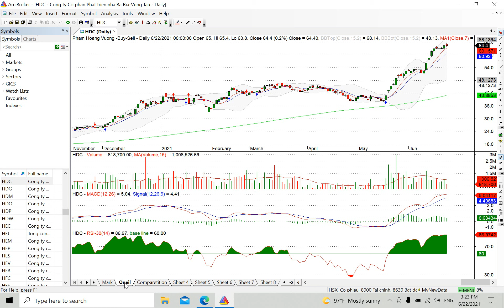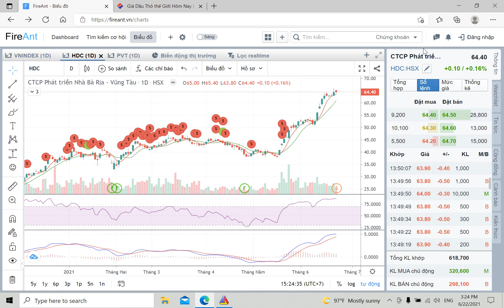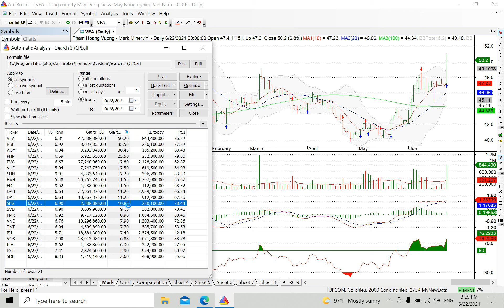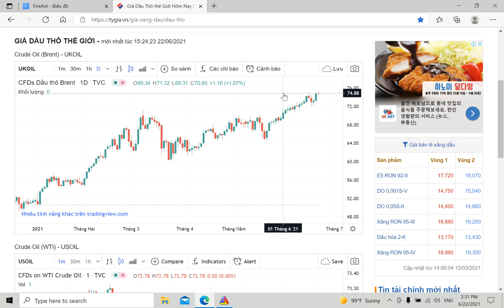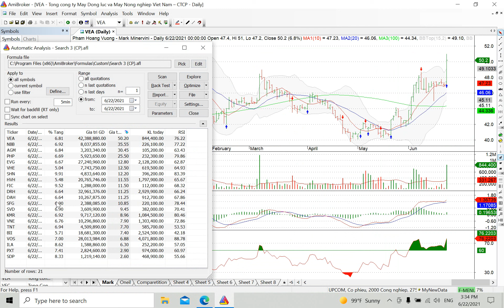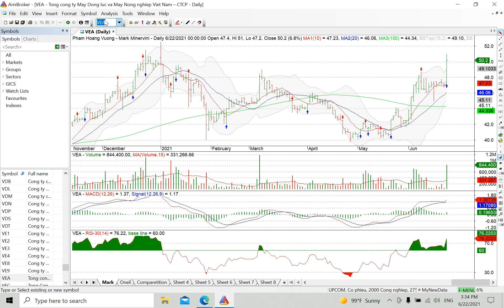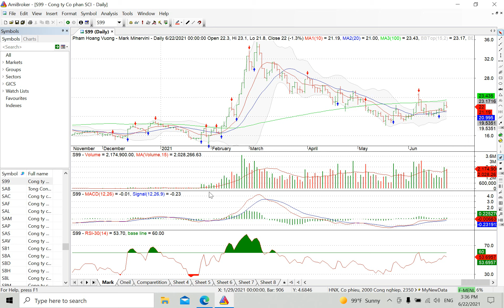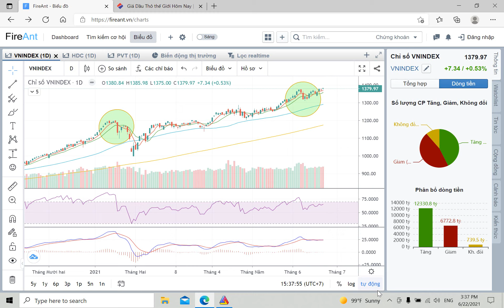Danh mục 21 cổ phiếu tăng mạnh nhất ngày 22/6/2021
Chỉ cần bạn chọn mua cổ phiếu trong danh sách cổ phiếu tiềm năng được cập nhật hàng ngày cũng đủ để bạn chiến thắng thị trường.